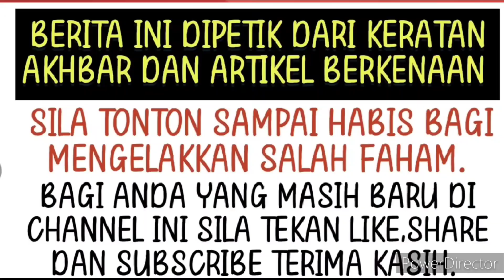Genap 11 tahun bergelar ibu tunggal Erra akhirnya terpaksa akur dengan keputusan anaknya ini⁉️😱